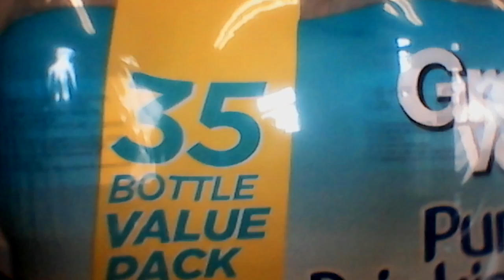Wal-Mart haul healthy water